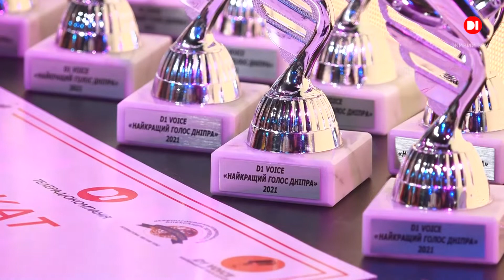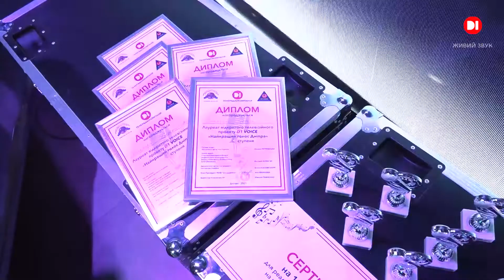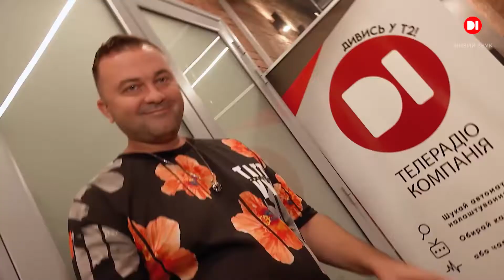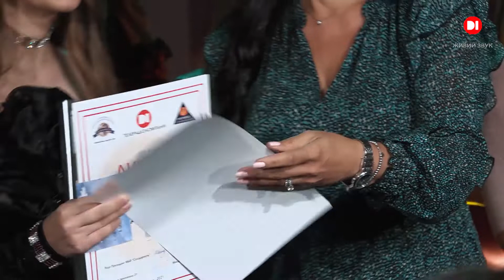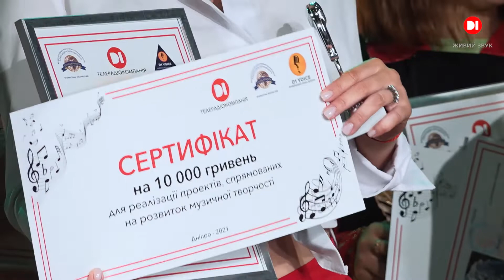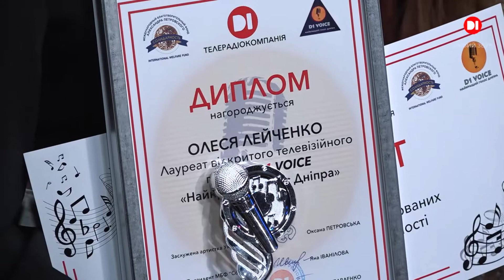Гала концерт першого сезону відкритого телевізійного шоу «D-1 Voice найкращий голос Дніпра»